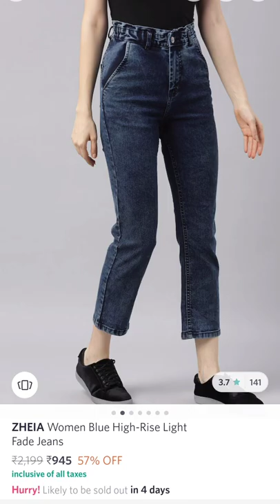Mom Fit Jeans 👖 from Myntra